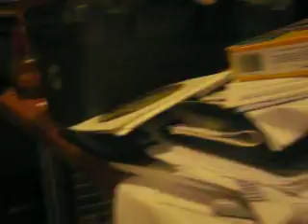Lexi filming me & mommy & giggling